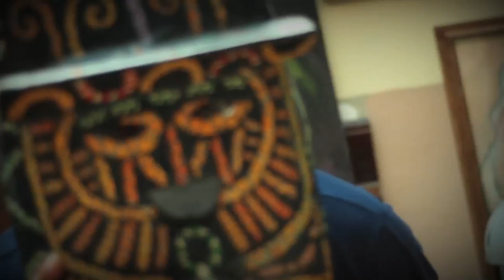Tangó Centro de Integracion Social y Desarrollo Cultural- Montevideo. Uruguay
por vaca bonsai.
Montevideo, Uruguay. Barrio Sur. Candombe. Centro de integarcion Cultural.